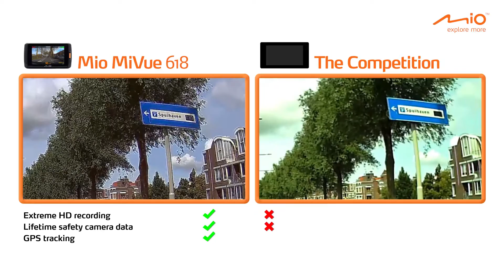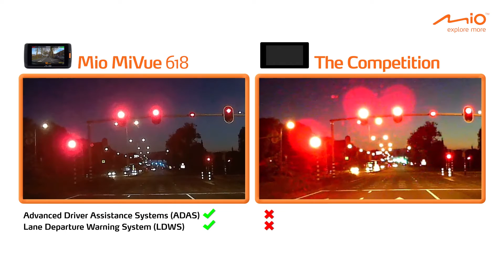MiVue 618 | srovnávací test s konkurenčním produktem | kamera do auta | kvalita záběrů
Srovnávací test autokamery Mio MiVue 618 s konkurenčním produktem.
Kamera MiVue 618 spojuje palubní kameru s GPS a údaji o bezpečnostních kamerách, a proto představuje ideální řešení pro každého, kde chce mít během jízdy pocit bezpečí. Zároveň upozorňuje i na radary.